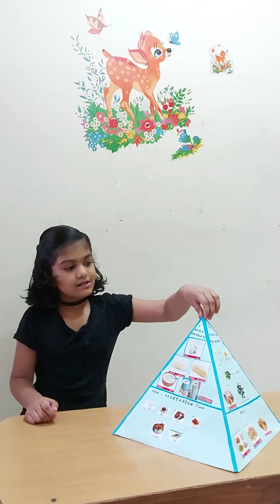Food Pyramid Model || Kids Science Project || Explanation Of Project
School Project # Science # Class I# Food Pyramid
Food pyramid project for school .